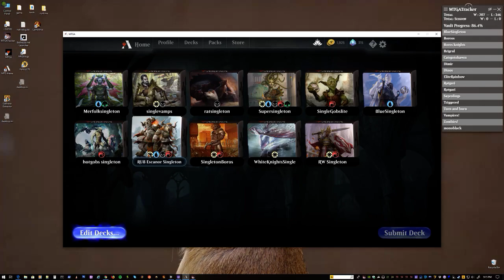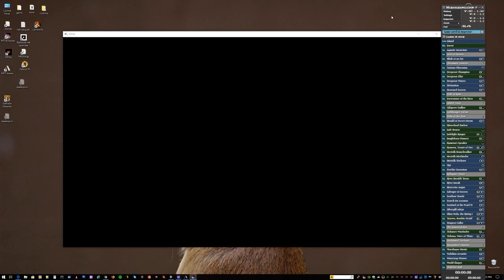MTG:A Singleton Challenge Bo1 Matches - Merfolk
I make a merfolk singleton deck, play the challenge and get whupped.